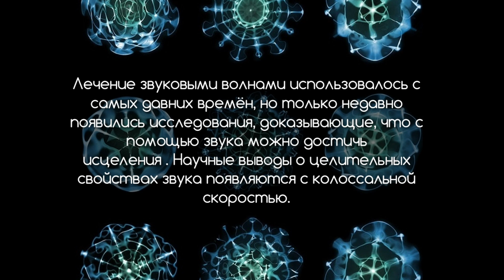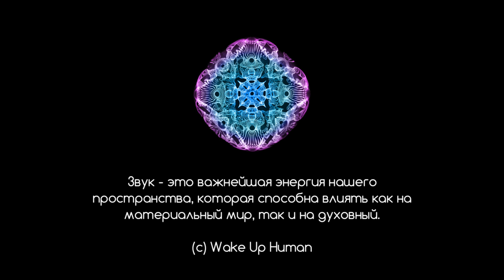Киматика(Cymatics). Секрет звука.Дельфины.Регенерация.Архитектура (Eng Sub)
Звук способен видоизменять как материальный мир так и духовный. Звук способен передавать образы и создавать объекты. Звук способен создавать,звук способен разрушать.

If you like my channel and would like to see it develop, the only thing that can contribute to this is donation. I have a huge amount of information that you will like and will reveal to you the secrets of our existence. This also applies to translations into English.